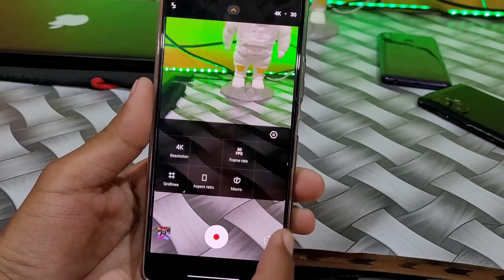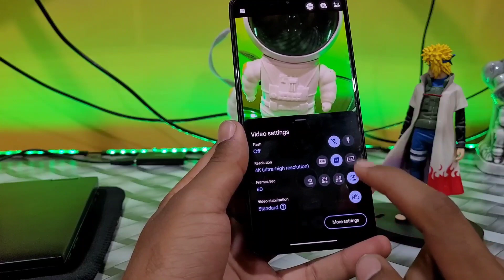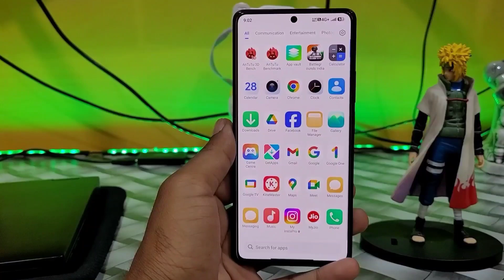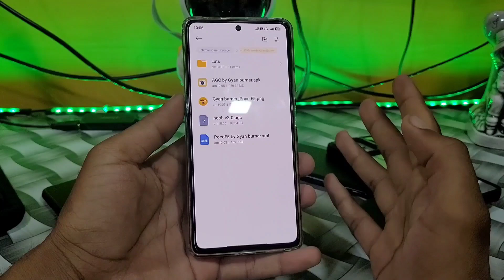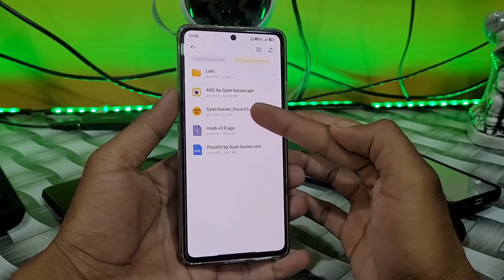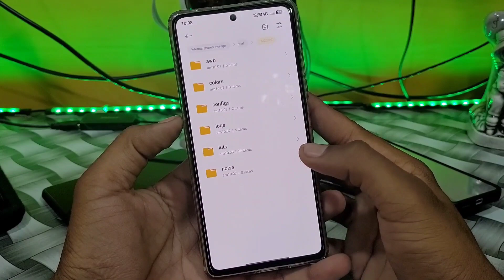Best Iphone Cam For Poco F5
GCam Aaj ke time me sabhi smartphone ka baap bana betha Hain lekin har ek device ka GCam alag alag hota Hain lekin Aaj ke is video me hum poco f5 ke aise GCam ke baare me baat krege Jo ab Tak ka sabse best GCam Hain. so video end Tak dekhna.

Twitter.com/gyanburnerOfficial

Facebook.com/gyanburnerofficial

topcis:-

1. gcam,
2. gcam port kaise download karen,
3. gcam download,
4. gcamloader how to use,
5. gcam config file,
6. gcam for poco phones,
7. gcam for moto egde 40,
8. gcam kaise download kare,
9. gcam setting,
10. gcam iphone config,
11. best camera like iphone,
12. gcam port,
13. gcam port kaise download kare,
14. sabse best google camera for all android

About: Gyan Burner is a YouTube channel, where you will find technological videos in Hindi, technological news, new video Is posted everyday or certain time more:)☺️